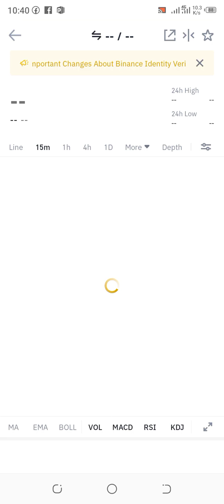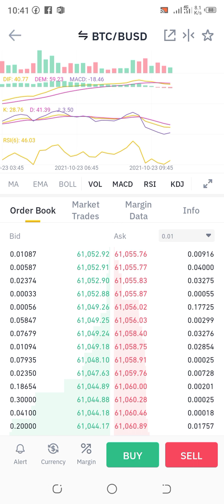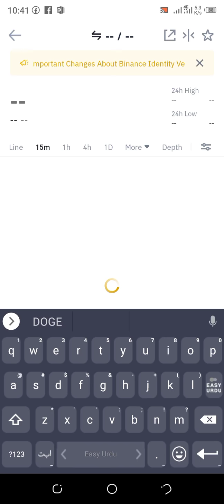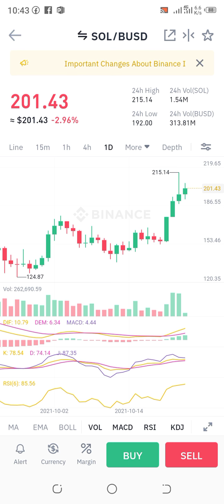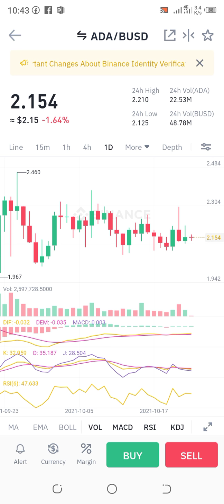Btc Green Update Btc Red Zone update gala update today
Btc Green Update Btc Red Zone update
gala update today
gala news today
Ada Update today
kava Update today